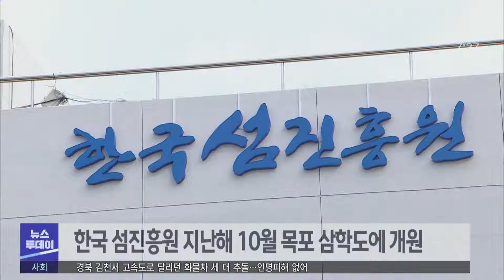섬˙해양˙농촌 연구기관 힘 모은다 -R (220318금/뉴스투데이)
한국섬진흥권과 한국해양수산개발원,
한국 농촌경제 연구원이 섬 지역 문제 해결을 위해 힘을 모으기로 했습니다.
  섬과 바다와, 농촌을 다루는 3개 연구 기관의 협력이 소멸 위험지수가 육지보다
높은 섬 지역에 어떤 효과를 가져올 지 관심이 모아지고 있습니다.

◀ＥＮＤ▶

 지난 2020년 기준 전남의 유인도는
271개로 5년 전보다 7개가 줄었습니다.

 섬 인구도 만 6천여 명 가량 감소했습니다.

 섬 지역의 고령화 지수는
전국 평균보다 3배 가량 높고
노년 부양비도 두 배 이상 많습니다.

  인구소멸지수 또한,
섬지역은 0.234로 어촌과 농촌보다 높은
소멸 고위험지역으로 분류되고 있습니다.

 정부는 이같은 섬의 실태를 개선하기 위해
지난해 10월 한국 섬 진흥원을 '섬의 관문'인 목포에 설립했습니다.

 한국 섬진흥원도 올해부터
신규 연구원을 채용하고 연구기관끼리
업무협약을 체결하는 등 본격적인 섬 살리기에

 특히, 섬과 바다, 농촌을 연구하는
3개 기관이 섬과 관련된 다양한 분야의
연구조사와 학술교류, 교육사업 등을 함께
하기로 해 눈길을 끌고 있습니다.

◀ＩＮＴ▶오동호 원장 *한국섬진흥원*
"섬 소멸시대에 적극 대응하고 섬과 바다에 새로운 미래
동력창출을 같이 논한다는 점에서 큰 의미가 있다고
하겠습니다."

◀ＩＮＴ▶김종덕 원장 *한국해양수산개발원*
"섬은 해양영토의 거점입니다. 이런 측면에서 저희
한국해양수산개발원도 섬에 계시는 주민들 특히 어민들
그리고 어민들의 권리를 위해서 노력하겠습니다."

한국섬진흥원과 해양수산개발원, 농촌경제연구원은
오는 5월부터 소멸 고위험군에 속한
섬 지역 살리기 등 국가균형발전전력 포럼을
갖는 등 본격적인 협력활동에 들어갑니다.
MBC NEWS 김윤///